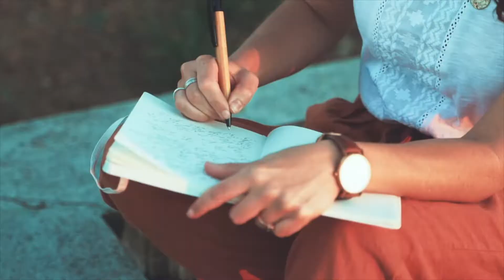Số Thái Độ Số 7 | Vận số học Nguyễn Thành An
Tôi là NGUYỄN THÀNH AN, hiện tôi đang là Luật sư, Doanh nhân, Nhà đào tạo Du lịch, Tổng Giám đốc THIỆN TÂM AN TRAVEL, OHDEAR GROUP đăng ký Kênh Youtube NGUYỄN THÀNH AN Official này sẽ chia sẻ với bạn những kiến thức về kinh doanh, về du lịch và cuộc sống để giúp bạn thay đổi tích cực một cách nhanh hơn.
Kết nối với NGUYỄN THÀNH AN